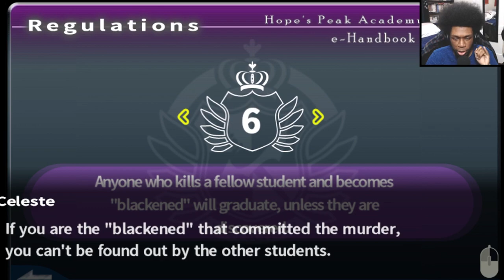I've Been FRAMED?! | Danganronpa Chapter 1 - Deadly Life [FULLSTREAM]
I play Chapter 1 Daily Life to Danganronpa: Trigger Happy Havoc.

Game Version: PC (steam)

(Source: Steam)

Characters:
Monokuma | モノクマ : Brian Beacock (EN), Nobuyo Ōyama (JA)
Makoto Naegi | 苗木 誠 : Bryce Papenbrook (EN), Megumi Ogata (JA)
Aoi Asahina | 朝日奈 葵 : Cassandra Lee Morris (EN), Chiwa Saitō (JA)
Byakuya Togami | 十神 白夜 : Jason Wishnov (EN), Akira Ishida (JA)
Chihiro Fujisaki | 不二咲 千尋 : Dorothy Elias-Fahn (EN), Kōki Miyata (JA)
Hifumi Yamada | 山田 一二三 : Lucien Dodge (EN), Kappei Yamaguchi (JA)
Kiyotaka Ishimaru | 石丸 清多夏 : Sean Chiplock (EN), Kōsuke Toriumi (JA)
Kyoko Kirigiri | 霧切 響子 : Erika Harlacher (EN), Yōko Hikasa (JA)
Leon Kuwata | 桑田 怜恩 : Grant George (EN), Takahiro Sakurai (JA)
Mondo Owada | 大和田 紋土 : Keith Silverstein (EN), Kazuya Nakai (JA)
Sakura Ogami | 大神 さくら : Jessica Gee-George (EN),  Kujira (JA)
Sayaka Maizono | 舞園 さやか : Dorothy Elias-Fahn (EN), Makiko Ōmoto (JA)
Yasuhiro Hagakure | 葉隠 康比呂 : Kaiji Tang (EN), Masaya Matsukaze (JA)